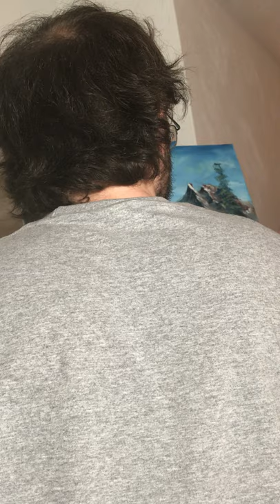Real-time northern lake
A real-time video of my attempt at whatever it is.